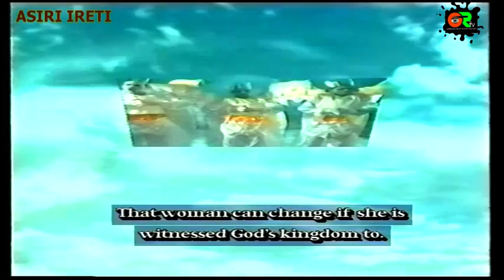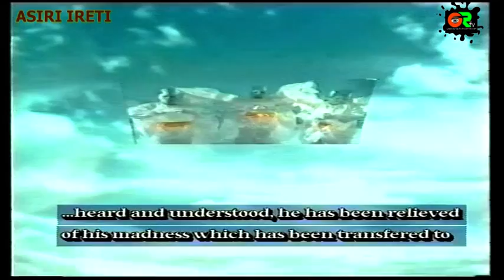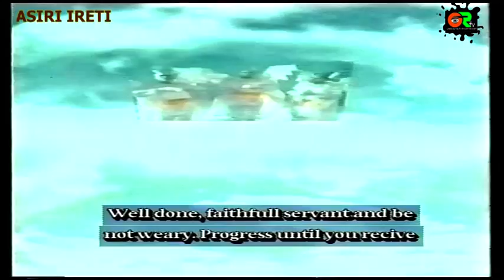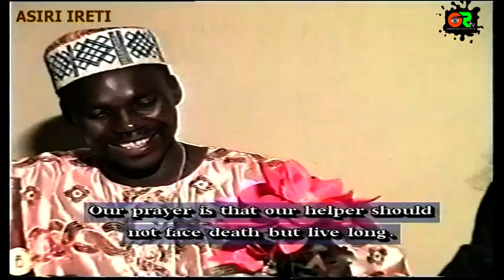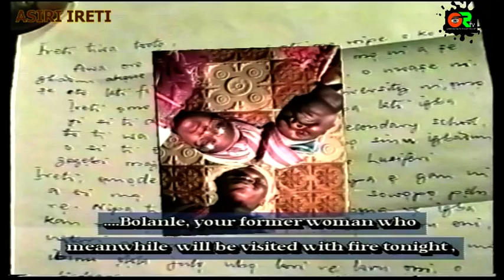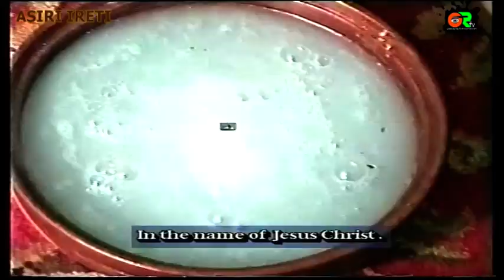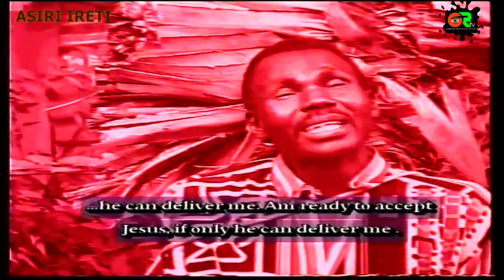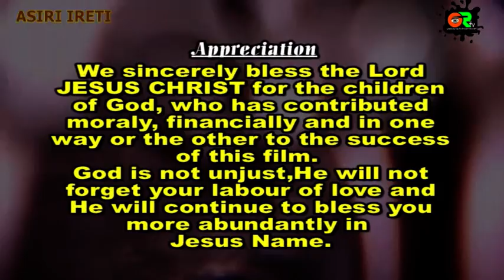ASIRI IRETI || KAY TECHNICAL FILMS INT'L || PRODUCED AND DIRECTED BY KAYODE OYEBODE (OJUOLUWA)